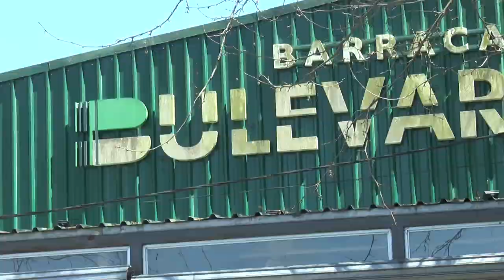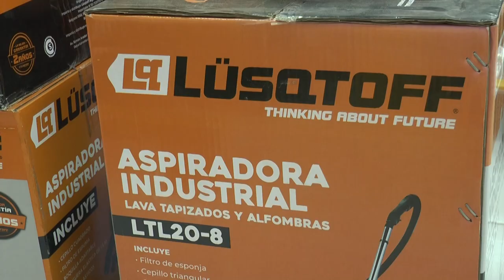Ramasil presenta la marca Lüsqtoff en Barraca Bulevard